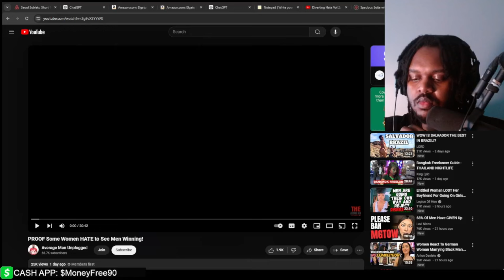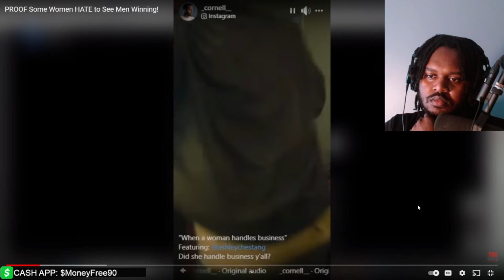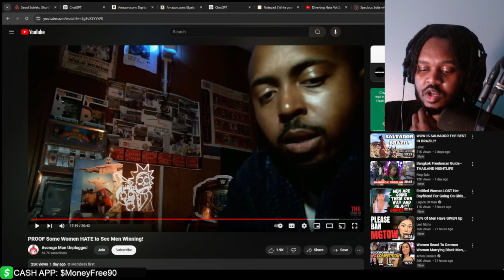Here's PROOF that Women Hate seeing MEN Happy!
Here we watch a video showing proof that some women hate seeing the average man happy!